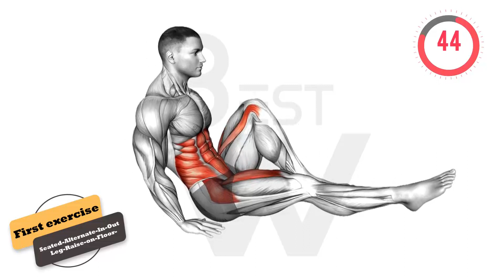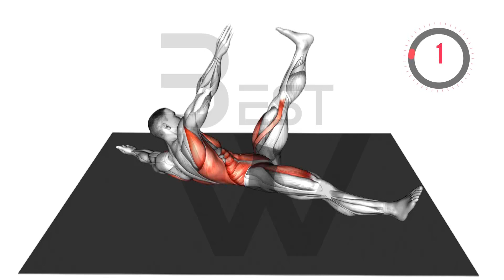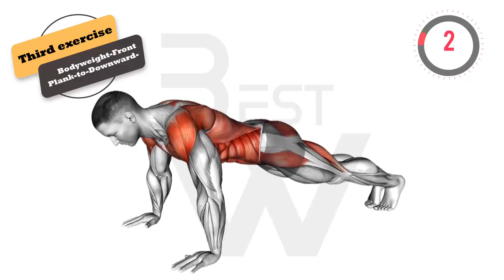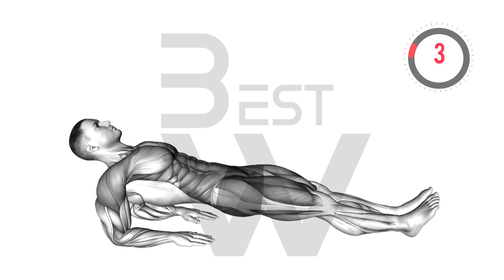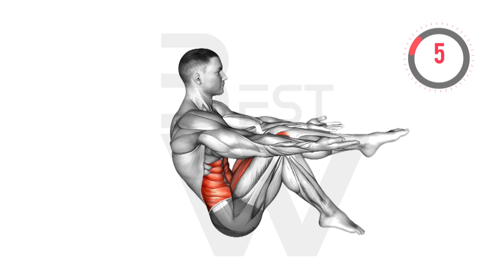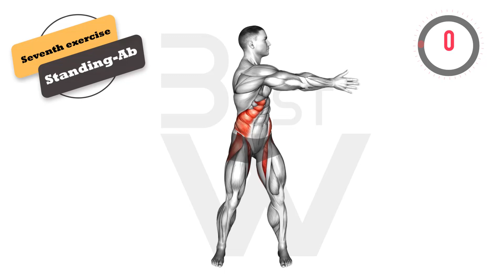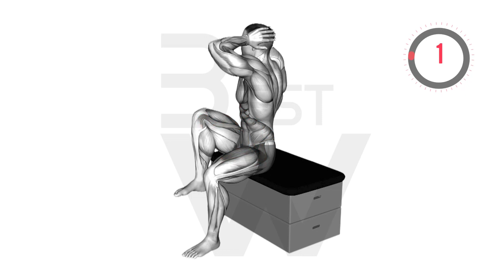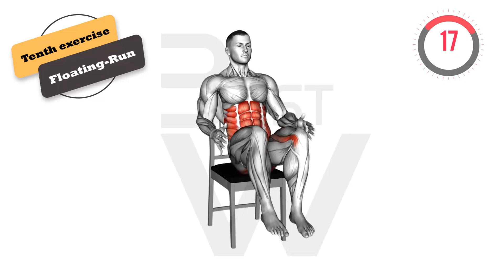Lose belly fat in 10 days challenge workout to lose belly fat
This is a 10-day challenge workout video that helps you burn fat and tone your stomach at the same time! Although losing stubborn belly fat might be challenging, you can quickly flatten your stomach by getting rid of extra love handles around your waist by combining these workouts with the cardio in this video! Thus, if your goal is to lose belly fat at home, follow our 10-Day Belly Fat Loss Challenge diligently, and you'll see a substantial improvement in your belly!

00:00 start
01:07 Starfish-Crunch
02:04 Bodyweight-Front-Plank-to-Downward
03:07 Opposite-Crunch_Waist
04:04 Reverse-Plank-on-Elbows_Waist
05:03 V-Sit-Toe-Tap_Waist
06:02 Standing-Ab-Twist
07:02 Wide-Leg-Sit-Up
08:00 Sitting-Twist-Knee-Raise-on-a-padded-stool_Waist
08:54 Floating-Run-on-Chair